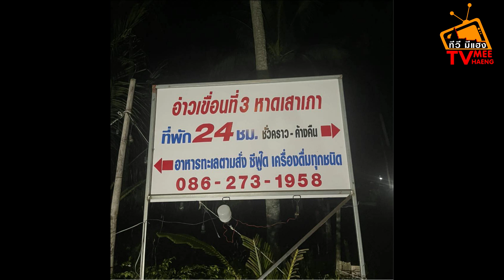ร้านอาหารอ่าวเขื่อนที่3หาดเสาเภา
ร้านอาหารอ่าวเขื่อนที่3หาดเสาเภา หมู่ที่ 2 ต.เสาเภา อ.สิชล จ.นครศรีธรรมราช / / ผ่านไปผ่านมา แวะ ชิม - พัก-ได้เลยครับผม